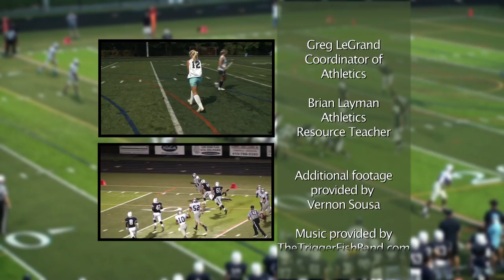"Athletes N Action" featuring the Broadneck High School Cheerleading Team Winter 2012-13